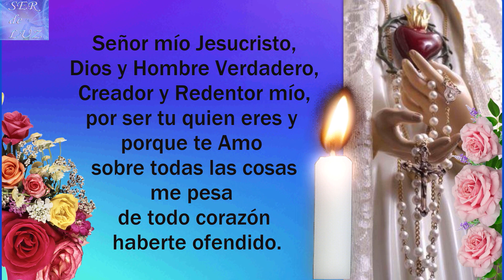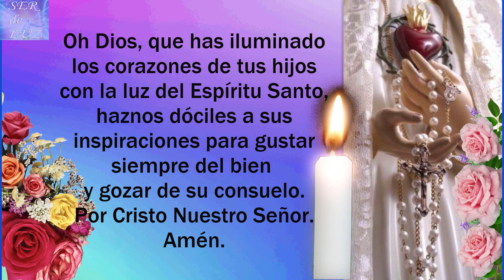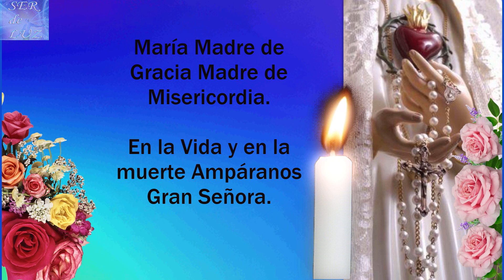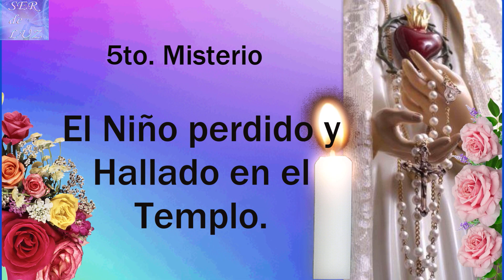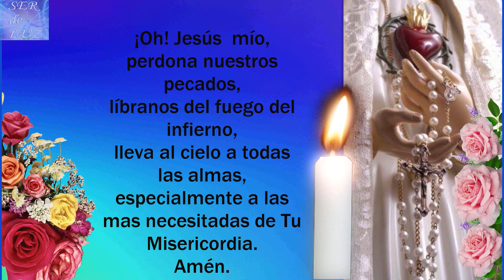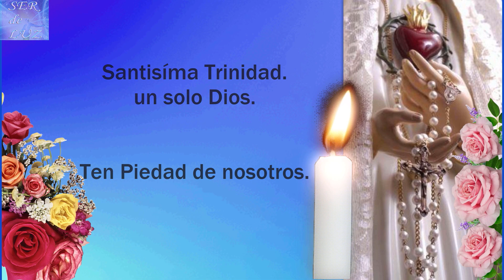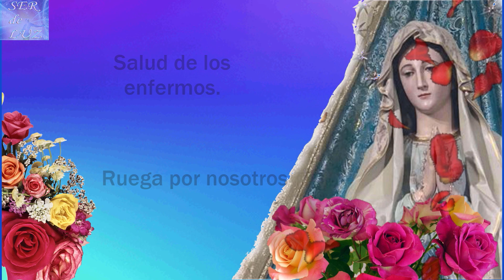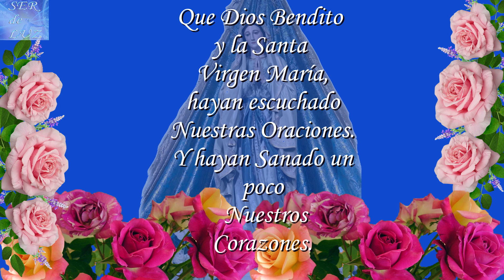SANTO ROSARIO DE HOY LUNES 21 DE NOVIEMBRE DE 2022💝 MISTERIOS GOZOSOS🌹💖🌹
SANTO ROSARIO DE HOY LUNES 21 DE NOVIEMBRE DE 2022💝 MISTERIOS GOZOSOS🌹💖🌹 Virgen  María Reina de La Paz🌹 Gospa 💖

Misterios Luminosos
# Rosario Gloriosos
Rosario Gozosos
Misterios Gozosos
Santo Rosario Dolorosos
Misterios Dolorosos